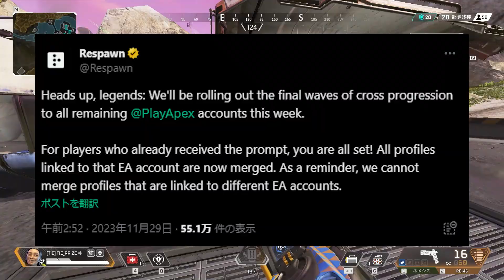【運営発表】突如クロスプログレッションが "一斉に実装" へ！！帰宅したらAPEX開いてみて！| ApexLegends